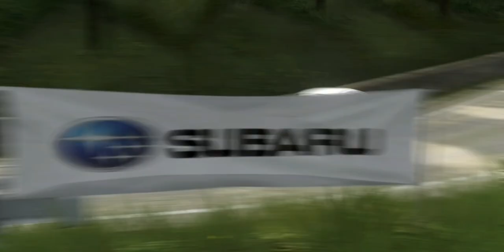〚Assetto corsa〛Well accident do happen...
song: One The Moon [Odyssey]

𝗙𝗼𝗿 𝗠𝗼𝗿𝗲 𝗖𝗮𝗺𝘁𝗼𝗼𝗹 𝗽𝗿𝗲𝘀𝗲𝘁 𝗰𝗵𝗲𝗰𝗸 𝘁𝗵𝗶𝘀 𝗴𝘂𝘆 𝗼𝘂𝘁 @sebmor606

[Laptop spec]
Laptop: Asus 450jn
GPU: GeForce GT 840M
RAM: DDR3L 12 GB 1600MHz
Display: 14-inch (1366*768)
CPU: Intel(R) Core(TM) i7-4710HQ 2.50GHz
STORAGE: SSD Intel 224 GB